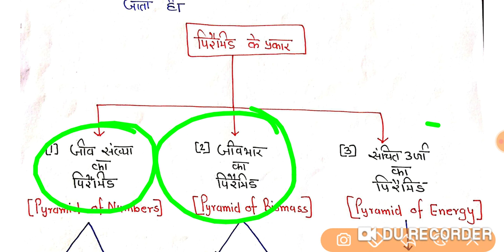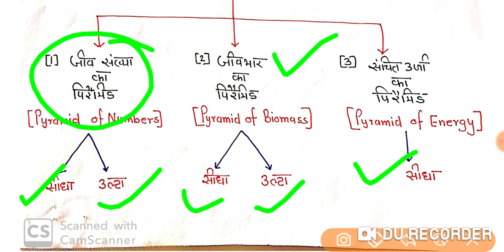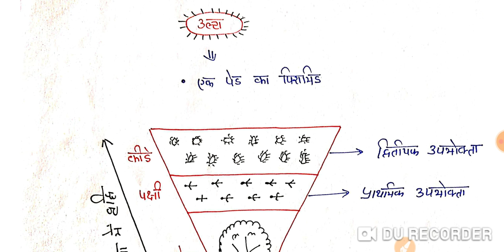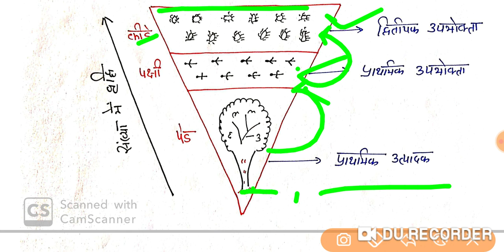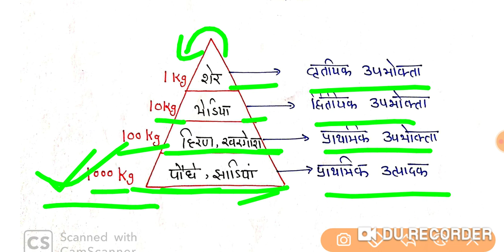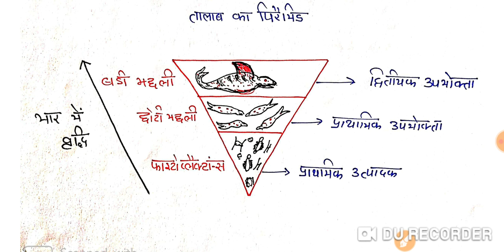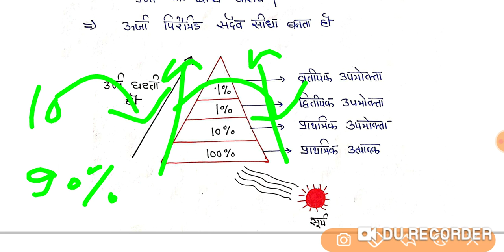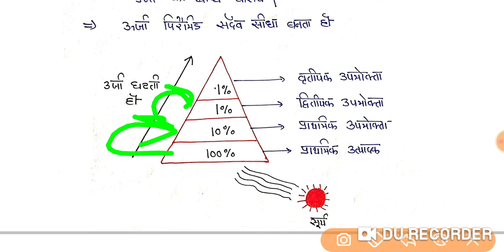Part- 4 : पिरामिड(Pyramid) Ecology and Eco-systems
4- पिरामिड(Pyramid) Ecology and Eco-systems

Join Besuccessplus

1)- Math की तैयारी Zero level से High level तक करने के लिए --

2)- Maths Tricks (शार्ट ट्रिक )-

3)- Science Practice Set --

4)- Topic Wise Current Affairs --

5)--Science Tricks (कभी नहीं भूलोगे) -

6)-- Indian Polity (भारतीय राजव्यवस्था) --

7)--Environment (पर्यावरण) --